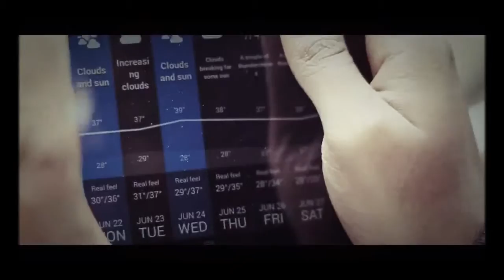Royal Enfield 60 seconds of summer | ICAT | STUDENT WORK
As a part the course work, the students of P.G. Advertising Design have to ideate, conceptualise and produce a TV Commercial. This one was directed and produced by our student Kishore Raaj.